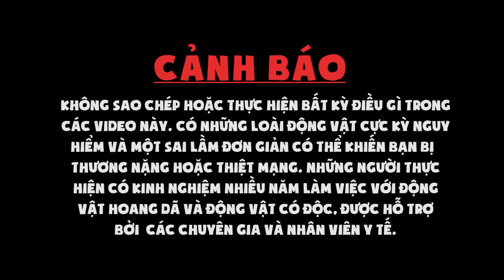Tận Mắt Nhìn Rắn Hổ Bướm Ngoài Đời Thực | Eastern Russel’s Viper Daboia siamensis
- Nội dung giới thiệu về rắn Hổ Bướm là một loài rắn có độc mạnh và không có ở Việt Nam nhưng được nhắc đến nhiều vì nọc độc và mức độ nguy hiểm của loài rắn này. Cảm ơn các bạn đã theo dõi nội dung...!
Kết nối với mình qua:
Xin chào các bạn mình là Phạm Minh Hiếu mình xây dựng kênh Sứ Giả Rừng Xanh để chia sẻ những hành trình mình đến những nơi núi cao rừng sâu để ghi hình các loài động vật hoang dã đặc biệt là các loài rắn tuyệt đẹp của Việt Nam sống trong tự nhiên, kênh của mình bảo vệ động vật hoang dã. Ngoài ra mình còn chia sẻ kiến thức và kỹ thuật chăm sóc các loài động vật mà mình đang chăm sóc rất mong nhận được sự quan tâm và ủng hộ từ các bạn.